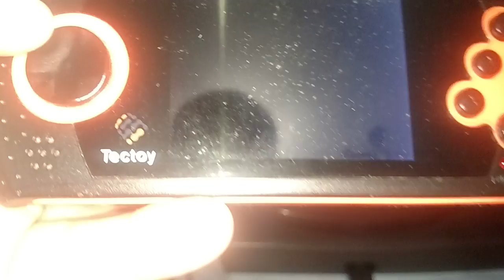SONIC MANIA NO MD PLAY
Uma captura offscreen, de uma rom hack de Sonic Mania, para o Mega Drive, rodando direto do MD Play